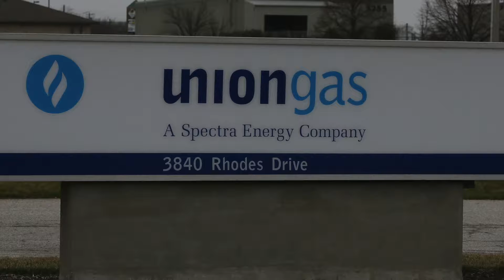Trades camp for young women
Nour Hachen-Fawaz of St. Clair College talks about a trades camp for young women held at Union Gas on Rhodes Drive.